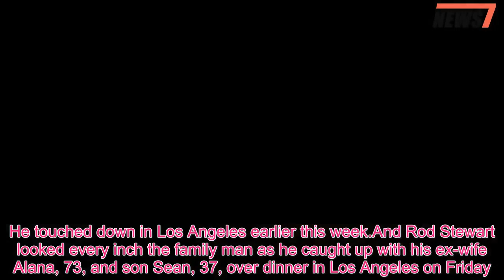Rod Stewart, 73, enjoys family dinner in LA with ex-wife Alana and son Sean, 37 - 247 News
He touched down in Los Angeles earlier this week.And Rod Stewart looked every inch the family man as he caught up with his ex-wife Alana, 73, and son Sean, 37, over dinner in Los Angeles on Friday.The 73-year-old veteran singer appeared in high spirits following the family outing as he put on an animated display while getting into an awaiting taxi.Rod showed off his quirky sense of style in a black floral shirt and Gucci furry loafers.The music mogul paired the look with skinny black jeans and wore his grey hair in his signature spiky hairdo.Rod, who was spotted looking a little worse for wear get into a taxi earlier this week after a dinner date in Mayfair with wife Penny Lancaster, 47, appeared coy when he got into his chauffeur-driven car by wrapping a white shirt over his head.Meanwhile Alana looked effortlessly stylish in a tailored grey blazer and indigo jeans.She teamed the look with a black Givenchy bag and added a boost to her height with a pair of Louboutin heels.The former model embraced her son, who proved he had inherited Rod's love of patterned shirts, donning a red rose shirt for the occasion.It appeared Rod's wife Penny was not present for the family dinner.The singer previously praised wife of ten years, Penny Lancaster for bringing his eight children from five relationships together.In an interview with ITV's Lorraine, he said: 'She literally did bring the family together.'I've got eight children and I think I am appreciating it more now in old age than I ever did before.At the tender age of 18 Rod fathered his first child Sarah Streeter, now 55, with art student Susannah Boffey, and she was raised by adoptive parents.He then went on to marry Alana Hamilton, now 73, and the duo became parents to Kimberley and Sean Stewart.Following their separation the musician welcomed daughter Ruby, now 30, with model ex-girlfriend Kelly Emberg, now 58.His second marriage was to Australian model Rachel Hunter, 48, from 1990 to 2006, with whom he shares son Liam, 23, and daughter Renée, 26.He then went onto marry current wife Penny Lancaster, with whom he shares Alastair, 12, and Aiden, seven.